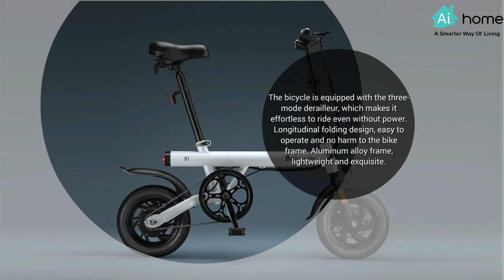Baicycle Electric Bike S1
Simple and Elegant
Meet the new electric bike that we have! Baicycle Electric Bike S1

ℹ️Message or WhatsApp Us to place order/more details!